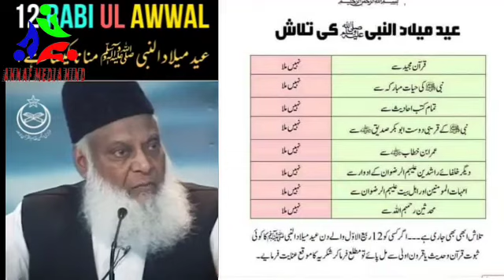12 rabi awal 2023 12rabi awal new bayan 2023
12 rabi awal 2023 12rabi awal